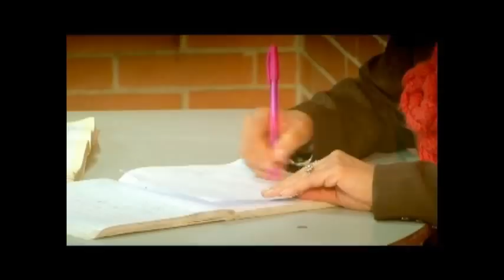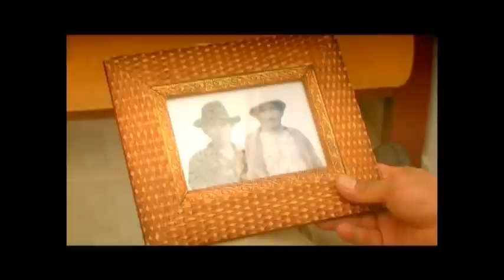Orlando Martinez - Malcriao